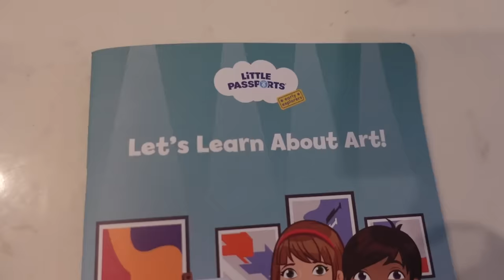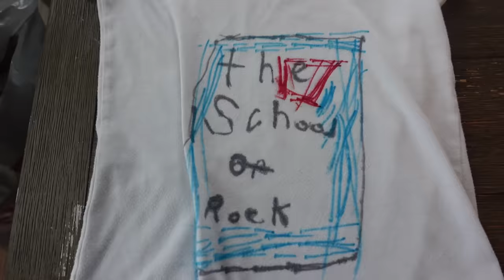Layla Is Sick Again! | How I Entertain a Sick Kid!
Layla-Jane is sick again, plus it's pouring outside! I need to find some fun, yet quiet activities to keep my 5 year old and my 20 month old entertained! I love whenever I get to incorporate some learning into play, and if you do too you will love these ideas!

Pyaar Kee Seemaen, Cast Of Characters JZCMUMBACFEJUQKS

Mushroom Island 64, Cast Of Characters P0ZK1PIJL5PORJR4

Bonus Challenge, Cast Of Characters DTULPIDNODCRNPGW

This Is The Way, Dr. Delight PTWGYACFPVD381HX

Armada,Cast Of Characters BUYJOIFUXFXG4C5E